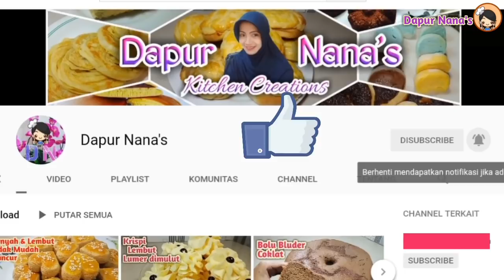Resep bolu mini teflon super lembut..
Hallo semuanya...
Assalamu'allaikum wrwb..
Kali ini dapur nanas bikin bolu mini panggang diteflon,request dari temen2 kemarin ya...
Semoga saja berkenan dihati temen2 semuanya dan bermanfaat
Bahan2nya sebagai berikut

250 gr terigu pro sedang
200 gr gula pasir
150 ml santan
100 gr margarin
4 butir telur
1 sdt vanili cair
1 sdt SP
1/2 sdt baking powder
Pasta coklat

Selamat mencoba yaa... happy cooking

Hello everyone...
Assalamualaikum..
This time the pineapple kitchen made a baked mini sponge that wasflipped, request from friends yesterday ...
Hopefully everyone's hearts are pleasing and useful
The ingredients are as follows

250 gr medium flour
200 gr sugar
150 ml coconut milk
100 gr margarine
4 eggs
1 teaspoon liquid vanilla
1 SP
1/2 teaspoon baking powder
Chocolate paste

Good luck ya ... happy cooking